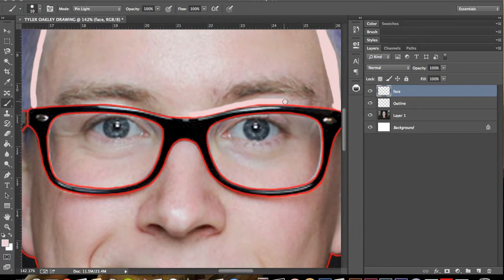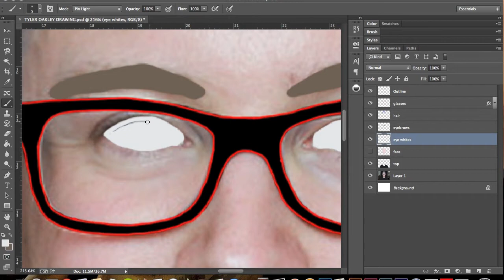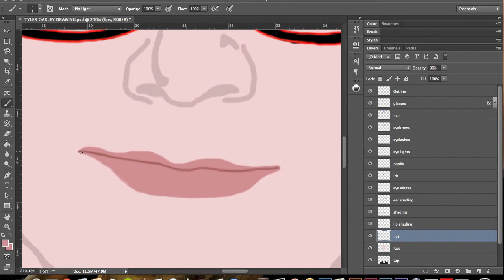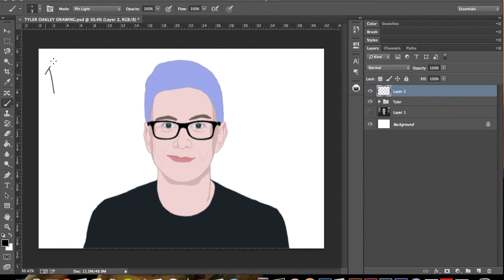Tyler Oakley Drawing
Using a Bamboo tablet on photoshop I have drawn Tyler Oakley in Ollydolly form!